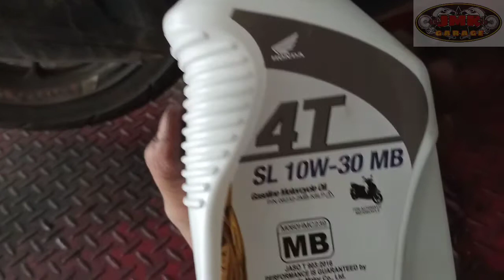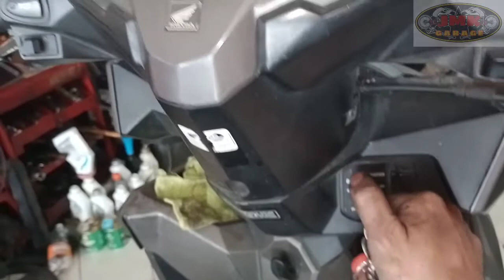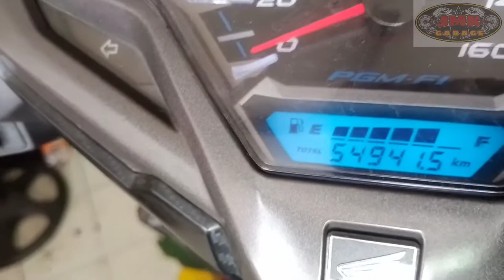pt2 OVERHAULING HONDA CLICK150